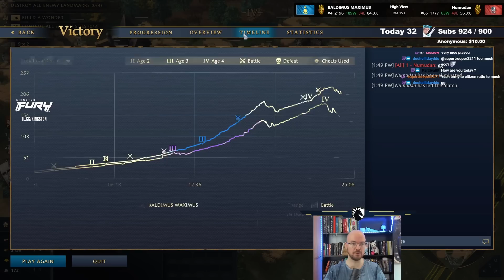Super Macro 3 TC Mongol vs Numudan (RUS)